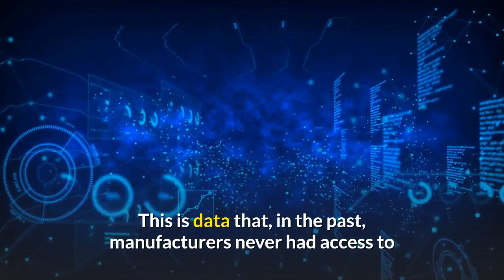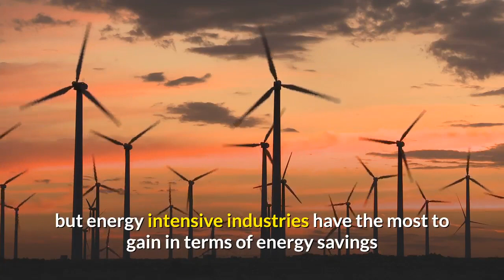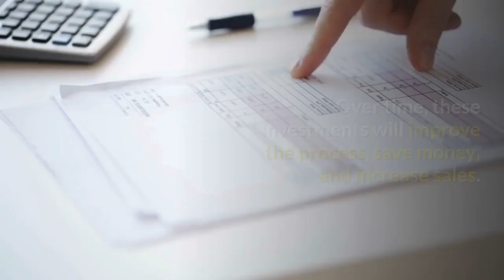How-To: Smart Manufacturing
How do you make your factory or manufacturing facilities smart?
How IoT can help your manufacturing operations?

5. IoT Based Weather Station by using Raspberry Pi 3 -
6. IoT Automatic Plant Watering System -
7. Flood Monitoring & Detection System Using Internet of Thing (IoT) -
10. pH Sensor Using NODEMCU and OLED Display with Graph Output -
16. Using Android MIT App Inventor With FAVORIOT -
17. MIT App - Favoriot MQTT Test -
18. Using Raspberry Pi With FAVORIOT -
19. Using Arduino with FAVORIOT -
20. Using ESP With FAVORIOT -
21. Using React Native With FAVORIOT -
22. FAVORIOT Data Visualization Using React & Plotly.js -
23. FAVORIOT Data Visualization Using Vue & Chart.js -
24. Using LabView With FAVORIOT -
25. Using Nodemcu + DHT11 WIth FAVORIOT -
32. Become Favoriot Platform REFERRAL -
34. List of IoT Projects by University Collaborators -
35. Jom Pakai IoT Videos -
38. Your IoT Journey eBook -

Announcement on new Special Media Channel for “Let’s Do IoT - Jom Pakai IoT” (In English):